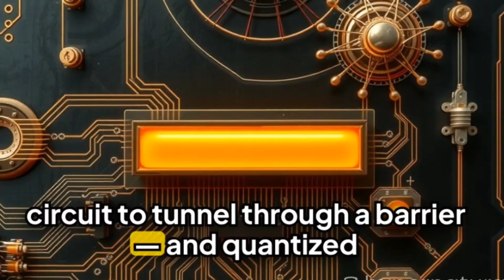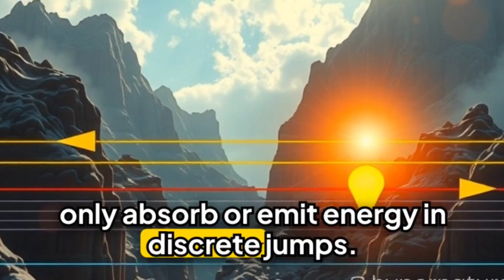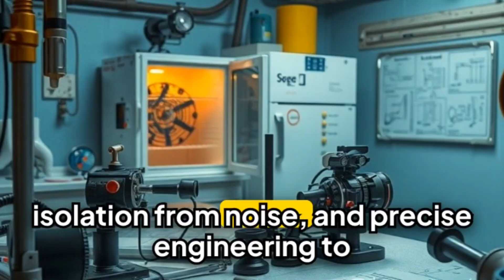Macroscopic Quantum Tunneling: Nobel Prize 2025 Breakthrough | 2025 Nobel Physics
Description (YouTube / Article)

In 2025, the Nobel Prize in Physics was awarded to John Clarke, Michel Devoret, and John M. Martinis for their pioneering experiments demonstrating macroscopic quantum mechanical tunneling and energy quantization in a superconducting electric circuit.

This video/article breaks down:
• How quantum tunneling can occur in a circuit large enough to hold in your hand
• The role of Josephson junctions and superconductors in enabling macroscopic quantum effects
• Why quantized energy levels in circuits make them behave “like atoms”
• Implications for quantum computing, sensors, and next-gen technologies

Latest science discoveries | Macroscopic Quantum Tunneling explained

Quantum physics

2025 Nobel Prize in Physics macroscopic quantum tunneling
energy quantization in superconducting circuits Nobel 2025
quantum tunneling in electric circuits explained
Josephson junction quantum effects Nobel Prize
macroscopic quantum mechanics in superconducting circuits
quantum behavior in large-scale circuits Nobel 2025
superconducting qubits and quantum tunneling
Nobel Prize 2025 quantum tunneling applications
quantum mechanics in everyday electrical circuits
John Clarke Michel Devoret John Martinis Nobel 2025

2025 Nobel Prize in Physics

John Clarke Nobel Prize

Michel Devoret Nobel Prize

John Martinis Nobel Prize

macroscopic quantum tunneling

energy quantization in circuits

superconducting Josephson junction

quantum behavior in macroscopic systems

quantum circuits explained

quantum computing hardware

quantum sensors technology

bridging quantum and classical worlds

quantum mechanics breakthroughs 2025

physics news Nobel Prize

macroscopic quantum phenomena